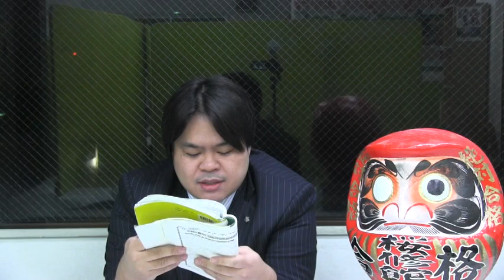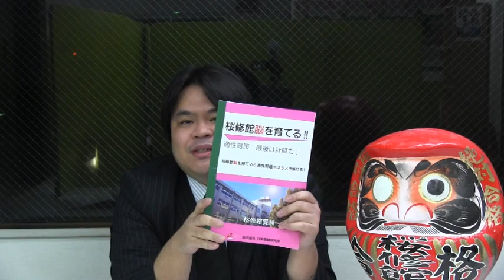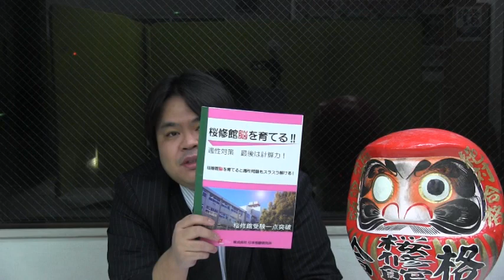桜修館ノアTV 1月21日(火) グラフ・資料の読み取り 計算編